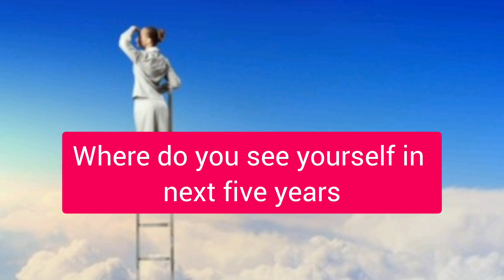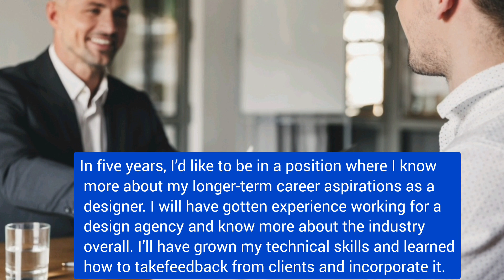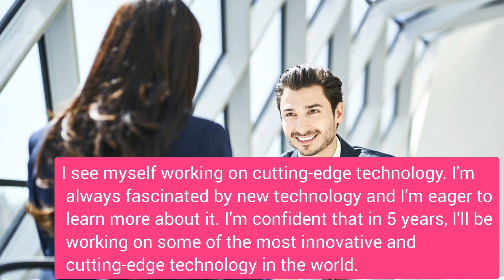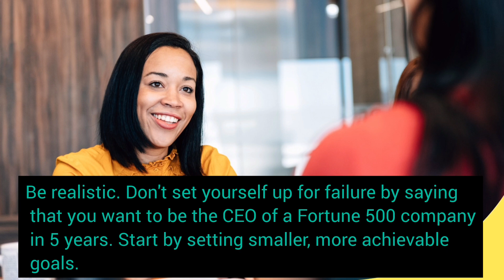Where Do You See Yourself in next 5 Years?"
Where do you see yourself in next five years ?  Where do you see yourself in 5 years?
This is a common question asked during the interview. This video explain the answer to where do you see yourself in 5, 10 years .
if you were asked this question in an interview, you could provide an answer that demonstrates your ambition, enthusiasm, and commitment to personal and professional growth. Here's an example response:
"In the next five years, I see myself thriving in a challenging and dynamic work environment where I can make a significant impact. I am committed to continuous learning and growth, and I envision myself taking on increasing responsibilities and leadership roles within the company. I will actively seek out opportunities to develop new skills and stay at the forefront of industry trends. Ultimately, I aim to be a valuable asset to the organization and contribute to its long-term success."
Remember to tailor your response to align with your career goals and the specific company or industry you're interviewing for.